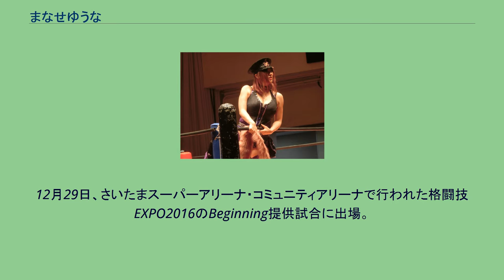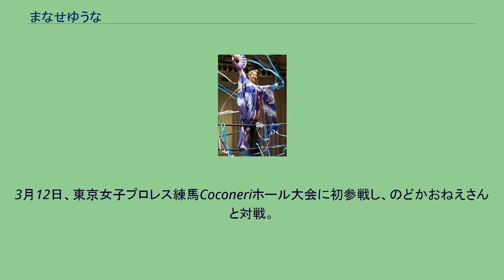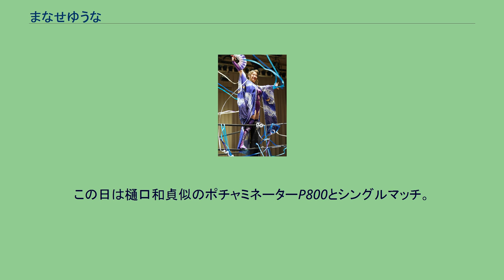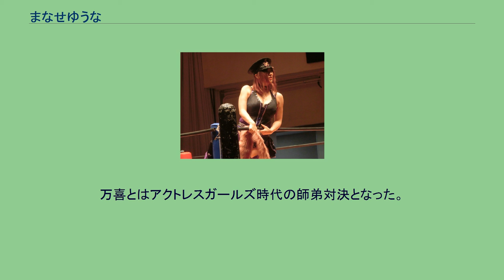まなせゆうな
まなせ ゆうな（1987年11月11日 - ）は、日本の女子プロレスラー、タレント、グラビアアイドル。
グラビアアイドルとしての旧名は鈴木 ゆうな。
2008年5月より葉月 ユウナ。
女子プロレスラーとしての旧名は愛星 ゆうな。
幼少期より新体操で活躍し、小学6年で関東大会優勝の実績を残すが、16歳のときに膝を負傷し選手活動を断念。
それ以降母校の新体操部の「外部指導コーチ」として後輩を指導する。
2005年にグラビア活動を開始。
2010年5月25日より巫女アイドルユニットかぐや（元このはなさくや）リーダーとして活動しているが、本人は同一人物と認めていない。
2013年2月、プロレスラーを目指し、スターダムに入門した。
10月18日にプロテストを受験して追試となったが合格、リングネームは愛星（まなせ）ゆうな。
2014年1月12日新木場1stRING大会における宝城カイリ戦でデビュー、ダイビング・エルボードロップ→片エビ固めで敗れる。
プロ2戦目は後楽園ホールで同期ながら先にデビューしたコグマと対戦、体格差を活かし、最後は愛川ゆず季の得意技だったかかと落としで初勝利。
3月30日、大野城まどかぴあ大会でが試合中に負傷、帰京後に左鎖骨骨幹部の骨折と診断され長期欠場。
5月、紫雷イオらのメキシコ遠征にエレカン（エスコートガール）として同行。
2015年2月の新木場大会で復帰するも、後輩の渡辺桃に丸め込みで敗れる。
復帰後は3試合出場も、右肩の脱臼などの負傷や体調不良のため、2015年3月8日退団を発表。
引退について明言は避けたものの、プロレス活動は休業するとしていた。
その後Beginningプロモーション所属となり、すべてひらがなの「まなせゆうな」と改名。
5月31日の「アクトレスガールズBeginning〜プロローグ〜」で復帰。
2016年12月09日、ミス東スポ2017特別賞を受賞。
12月14日、約9か月ぶりのアクトレスガールズ参戦が発表される。
27日新木場大会に日里麻美と組んで出場。
12月29日、さいたまスーパーアリーナ・コミュニティアリーナで行われた格闘技EXPO2016のBeginning提供試合に出場。
2017年2月16日、DDTプロレス事務所にて会見が行われ、3月12日から東京女子プロレスにレギュラー参戦することが発表された。
3月12日、東京女子プロレス練馬Coconeriホール大会に初参戦し、のどかおねえさんと対戦。
ネックスクリューで勝利を飾る。
2019年のコスチューム 2017年11月23日、新宿FACEにて中島翔子・坂崎ユカの持つTOKYOプリンセスタッグ王座に挑むも敗北(パートナーはのの子)。
自身初となるタイトルマッチであった。
2018年2月18日、新木場大会にて山下実優の持つTOKYOプリンセス・オブ・プリンセス王座に挑み敗北。
3月3日より鎖骨のプレート除去手術のため欠場。
2019年2月17日、DDT両国国技館大会に、アンダーマッチ枠で参戦。
3月24日上福ゆきとのタッグ「可能姉妹」でタッグベルトに挑戦。
4月14日、王子Basement MON☆STARにて行われたぽっちゃり女子プロレス旗揚げ戦「レッスル＆ぽちゃティブ」に出場。
メインイベントのVS今成夢人戦で自身初となる男子選手とのシングルマッチを経験。
ここで「自分を愛すること」の大事さを学ぶ。
同日行われた石井慧介プロデュース「ラリプロ」でラリアットを学ぶ。
7月7日　東京プリンセスカップ準優勝。
過去２回は一回戦敗退で本人は「1番にはなれなかったけど過去の自分には勝てた」とコメントしている。
8月20日　2回目のぽっちゃり女子プロレス。
この日は樋口和貞似のポチャミネーターP800とシングルマッチ。
この日を境に「ラリアットとブレーンバスターで魅せれる選手になる」と誓う。
2回目も大成功を収める。
9月16日、両国KFCホール大会にて万喜なつみの持つインターナショナル・プリンセス王座に挑み勝利。
キャリア初タイトル獲得となり、第二代インターナショナル・プリンセスになる。
万喜とはアクトレスガールズ時代の師弟対決となった。
2020年7月23日の後楽園ホール大会をもって、東京女子プロレスへのレギュラー参戦を終了。
7月26日、ガンバレ☆プロレス...